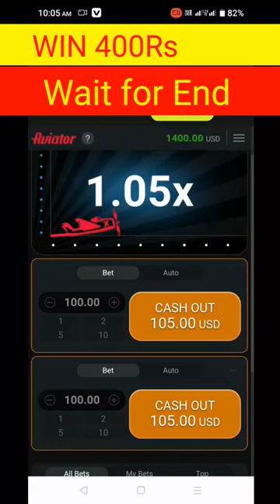daman app se paise kaise Kamaya 2024 me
Daman game se paise kaise kamaye
Daman app aviator se paise kaise kamaye
Daman game me refer karke paise kaise kamaye
Daman app aviator se paise kaise kamaye trick
Daman app se paise kaise kamaye bina paise lagaye
Daman se paise kaise kamaye
Daman app refer karke paise kaise kamaye
Daman app se paise kaise kamaye easy trick
Daman app se paise kaise kamaye login kaise kare
Daman app se paise kaise kamaye id kaise banaye
Daman app se paise kaise kamaye bina paise lagaya

free daman games hack